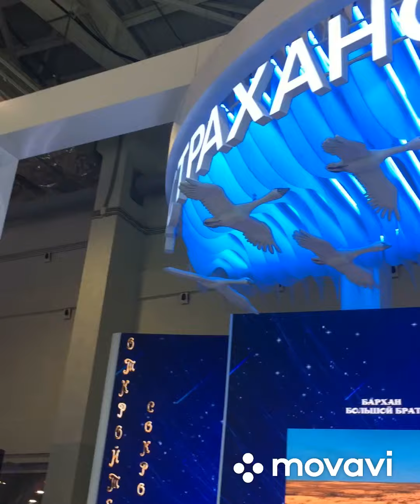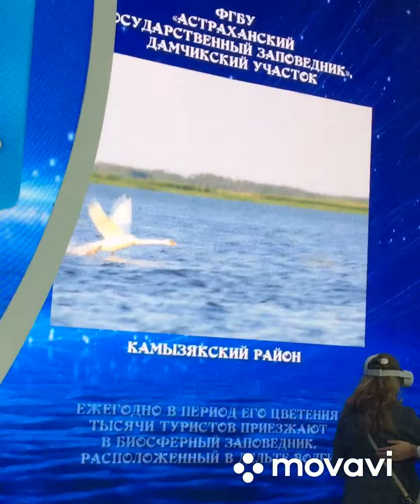Астраханская область . Форум Россия 2023 . ВДНХ . Москва .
Субъект Российской Федерации, относится к Южному федеральному округу. Граничит с Волгоградской областью — на севере, с Калмыкией — на западе, с Казахстаном — на востоке, на юге — омывается Каспийским морем. Административный центр области — город Астрахань. Область образована 27 декабря 1943 года.